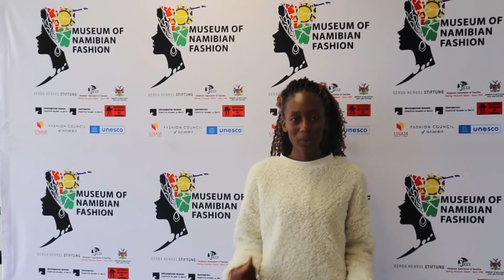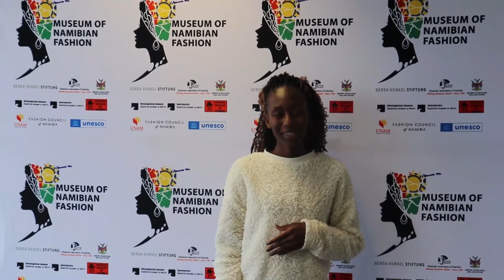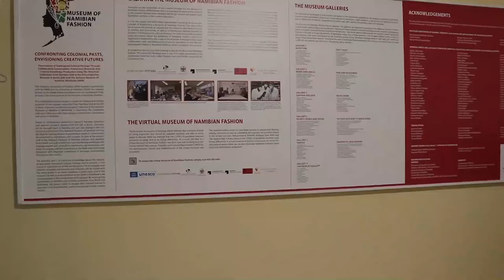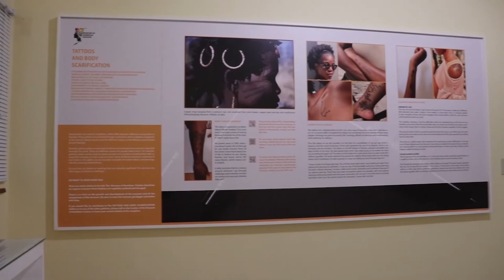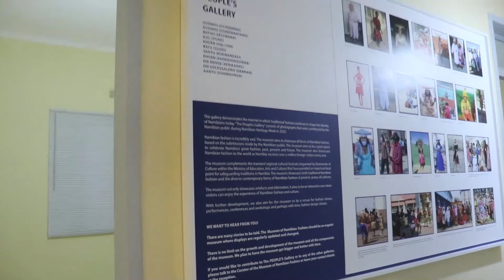Official Launch of the Museum of Namibian fashion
Together with our project partners, the Museums Association of Namibia (MAN), the Gerda Henkel Foundation, and the Ministry of Education, Arts and Culture (MoEAC) would like to invite all Namibians and all citizens of the world, to attend the virtual launch of the Museum of Namibian Fashion on 01 June 2022.

The physical Museum of Namibian Fashion in Otjiwarongo, Namibia will officially be launched at 10h00. The Museum will officially be launched by Hon. Faustina Caley (Deputy Minister of Education, Arts and Culture).

Due to the COVID-19 Pandemic, the museum launch will be both physical (limited to invited guests which comprised the project partners, advisory board, and speakers) and virtual (with pre-recorded speeches and performances and a guided tour of the museum) which will be aired on the MAN YouTube Channel, Facebook Page and all other online platforms. The museum will be open to the public from 08 June 2022.

You can read more about the project here Press Release: CONFRONTING COLONIAL PASTS, ENVISIONING CREATIVE FUTURES

The launch includes addresses by Honourable James Uerikua (Governor of the Otjozondjupa Region), Mrs. Nehoa Hilma Kautondokwa (Chairperson, Museums Association of Namibia), Ms. Maria Caley (Chairperson of the Museum of Namibian Fashion Advisory Committee), Ms. Esther Moombolah/Gôagoses (Director of Heritage and Culture Programs, Ministry of Education, Arts and Culture), Dr. Larissa Förster (Academic Advisor to the Project), Dr. Anna-Monika Lauter (Head of Operative Programmes at the Gerda Henkel Stiftung), Prof. Lars-Christian Koch (Director of the Ethnologisches Museum), Prof. Dr. Hermann Parzinger (President Stiftung Preussischer Kulturbesitz), Ms. Josephine Mutenda (Director of Education, Arts and Culture), His Worship Gotlieb Shivute (Mayor of Otjiwarongo).

The launch includes remarks from Ms. Cisla Rukoro (Fashion designer/Mudwaro Workshop Participant), Ms. Hertha Bukassa (Culture Officer, Otjozondjupa Region and Advisory Board member), Mr. Kavenauare Tjiuoro (Former Documentalist at NMN and now a Culture Officer, Otjozondjupa Region), Ms. Albertina Nekongo and  Mr. Ndamian Hangula (Scholarship Recipients) and a guided tour of the museum by Mr. Kevanhu Alfred Muifi (Curator of the Museum of Namibian Fashion) and performances by the Otjiwarongo Multi-Cultural Group.